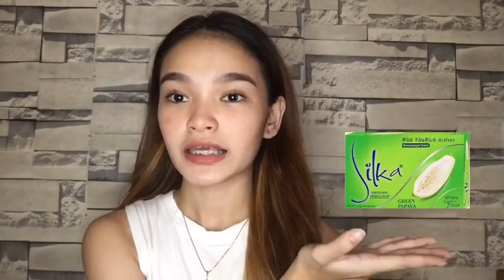Silka Green Papaya Skincare Review (whitens as early as 7 days?) 💚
These skincare is so affordable I highly recommend these product💚